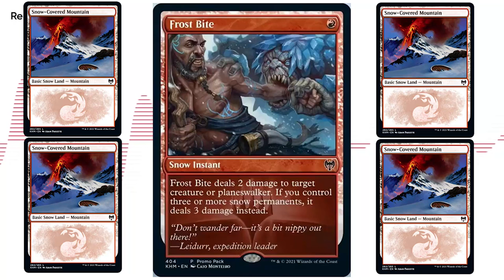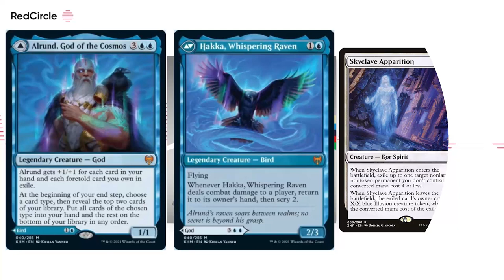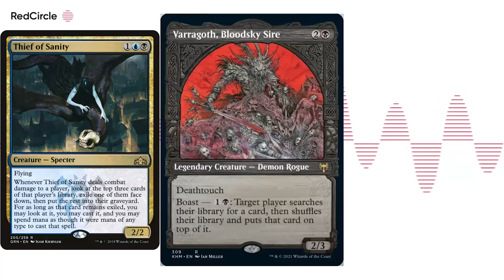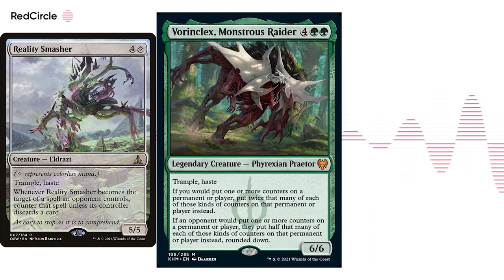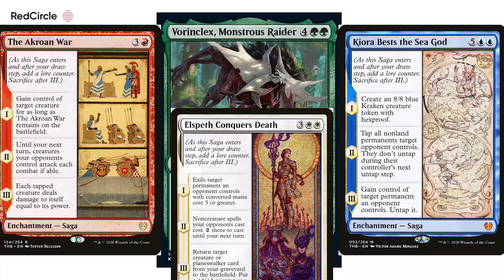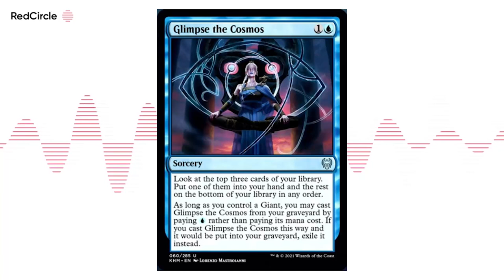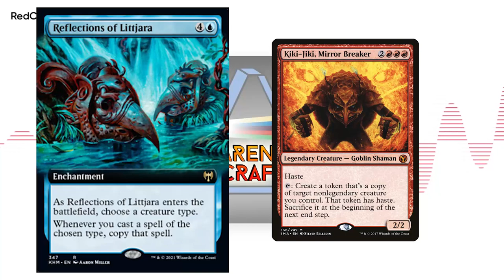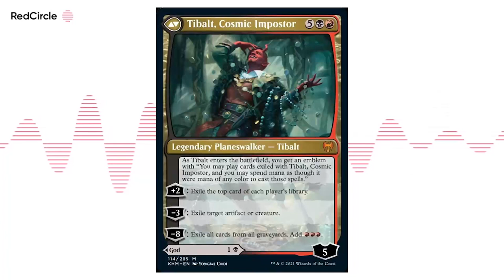Arena Craft Podcast (57.5) - Kaldheim Constructed Set Review pt 2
Arjuna and Covertgoblue return to continue the exhaustive set review for Kaldheim in constructed! This week we're looking at such powerful options as Alrund's Epiphany; Vorinclex, Monstrous Raider; and Goldspan Dragon. This set continues to give us an epic amount of stuff to talk about.

Also, a HUGE Arena Craft shoutout to Bottlebrush Games for editing this video. WE FINALLY HAVE PICTURES!!! This is the most requested feature for our Youtube channel, so we're stoked to finally have this. Massive thanks to them, please share the love for them in the comments and let them know you appreciate it!